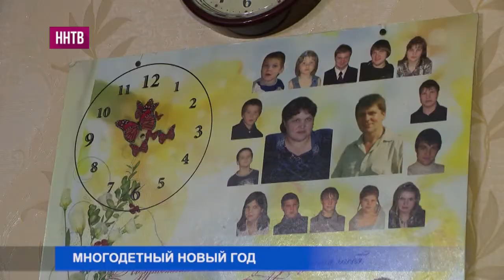Дед Мороз и Снегурочка вместе со съёмочной группой «ННТВ» поздравили многодетную семью Анны Роцэ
В Новогодние праздники самые желанные гости в каждом доме, конечно - Дед Мороз и Снегурочка. Их всегда с большой радостью встречают дети.

В этот день в одном доме собрались 14 детей, 12 внуков. Мать-героиня воспитала их, по сути, в одиночку. И даже время на творчество хватало. Отметить праздник вместе стало новогодним желанием для Анны.